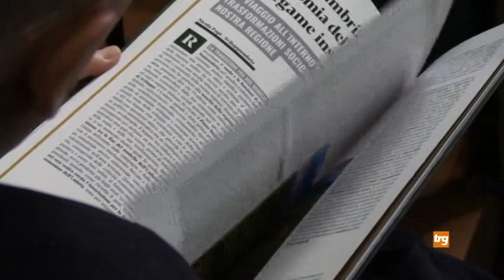50 anni di Sviluppumbria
50 anni di Sviluppumbria